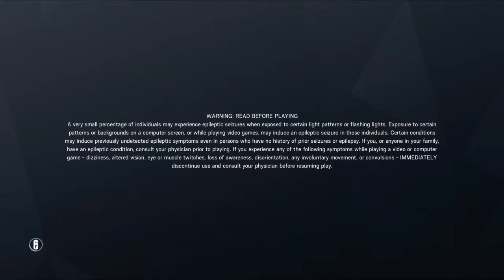Tom Clancy's Rainbow Six® Siege terrorist hunt elite skin fuze.